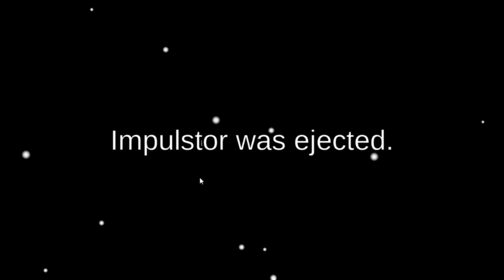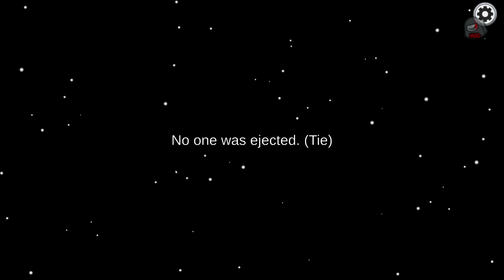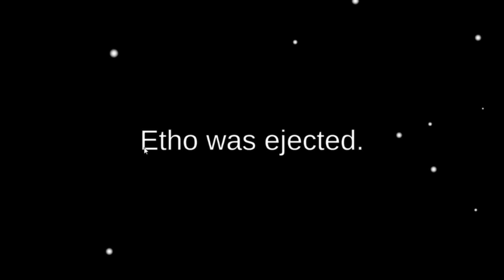Among Us Two Years Later..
Grian plays among us two years later. This time we have mods and extra roles.